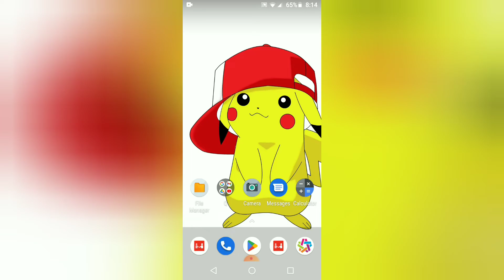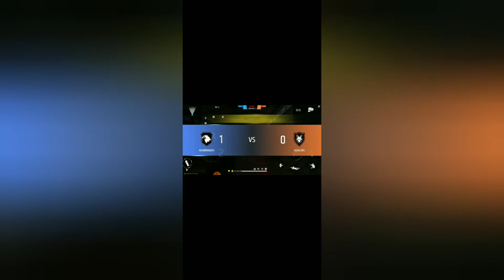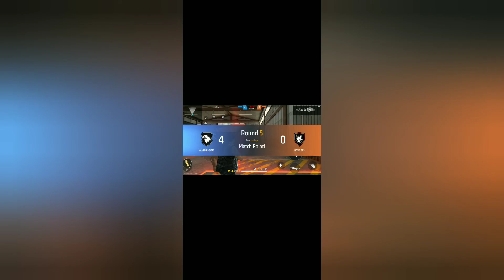LONE WOLF GAME PLAY 😯